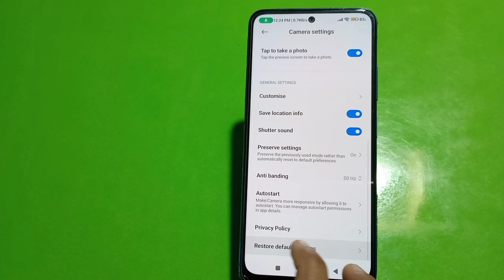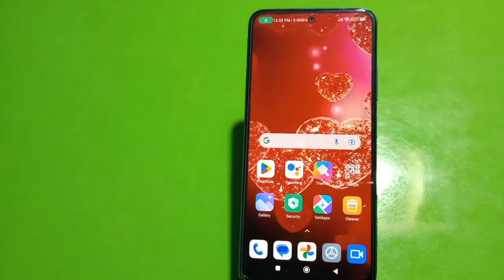Reset Camera Setting,Reset Camera Setting In Xiaomi 13 Pro 5G,How To Reset Camera Setting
Reset Camera Setting,Reset Camera Setting In Xiaomi 13 Pro 5G,How To Reset Camera Setting In Xiaomi 13 Pro 5G, Xiaomi 13 Pro 5G Main Camera Setting Kaise Karen

Reset_Camera_Setting_ Xiaomi 13 Pro 5G